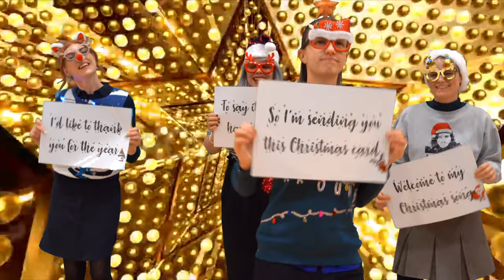Easington Academy Christmas video 2019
Merry Christmas from Easington Academy!